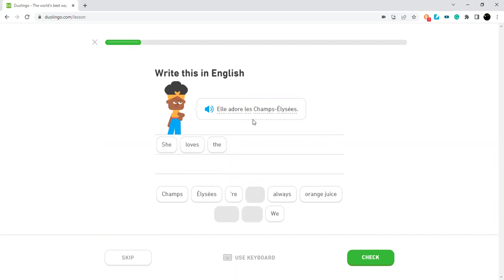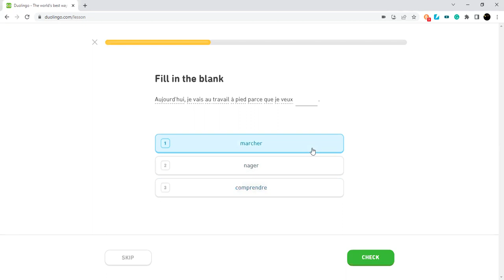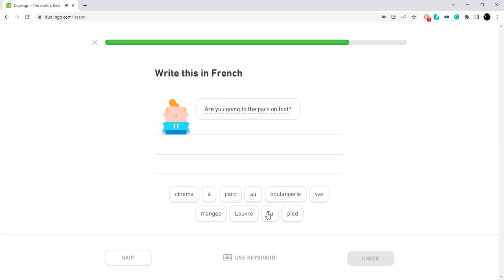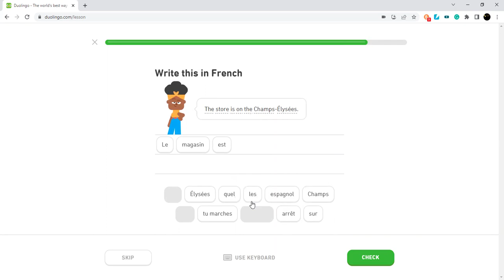A normal day doing duolingo be like